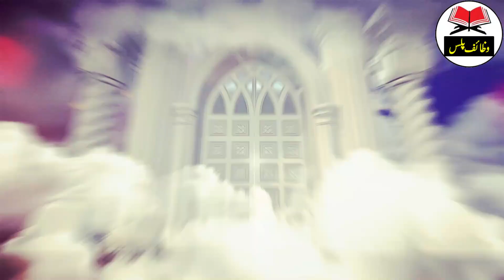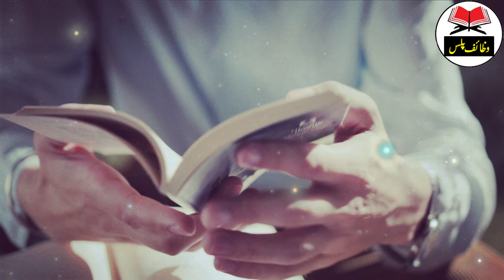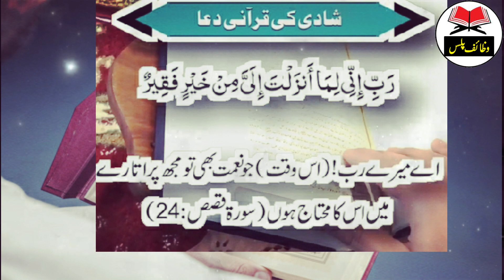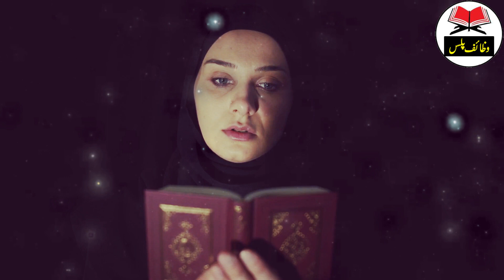Ramzan_UL_ Mubarak me Shadi ka Wazifa || 24 Ghanto me Rishta Paka hone ka Wazifa || Wazaif Plus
Hi Friends!! I’m here with this new video of  Ramzan_UL_ Mubarak me Shadi ka Wazifa || 24 Ghanto me Rishta Paka hone ka Wazifa || Wazaif Plus

The video says

# ramzan2021